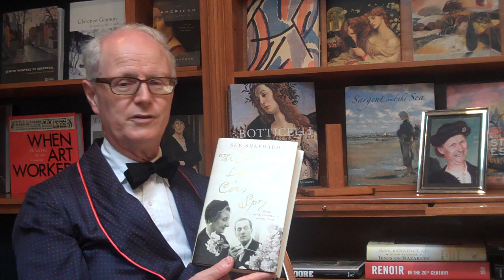Nicholas Hoare reviews "Surprising Life of Constance Spry" by Sue Shephard